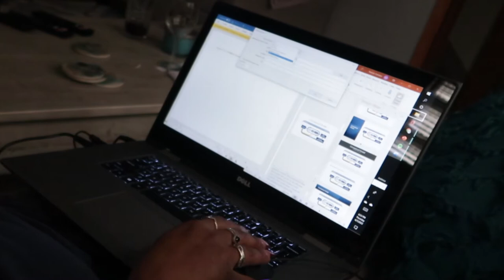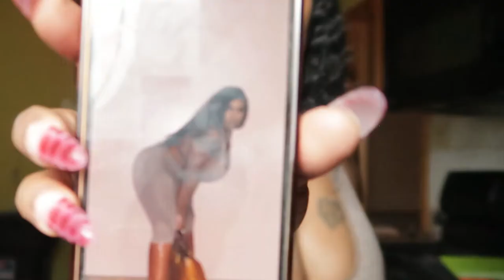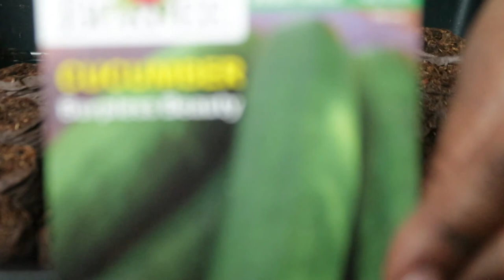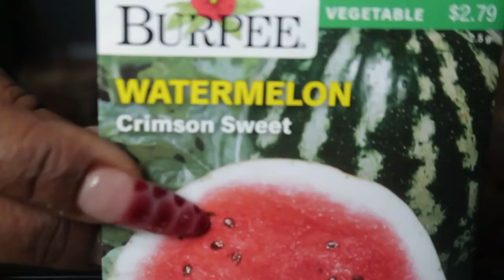2022 Motivational Vlog: How I balance REAL LIFE & SOCIAL MEDIA + Getting content + Good NP news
Hey guys!! That means taking my own IG pics sometimes but hey, gotta get the content babe lol
Also, it didn't help that someone walked in on me while I was taking my pics!

Lighting kit to take photos
Hand jewelry
5x5 Deep Wave wig

ADD MY MUSIC LUVS❤

Socials🤍

FAQs🤍
Camera: Canon G7x Mark ii
Height: 5' 0"
Weight: 175lbs
Bra Size: 38H
Zodiac: Virgo
Birthday: September 13th